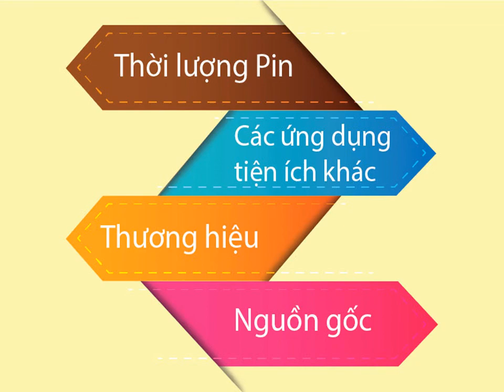Điện thoại Oppo của nước nào?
Trong những clip quảng cáo và sự xuất hiện trên truyền hình với các gương mặt đại diện là Tóc Tiên, SƠn Tùng MTP..., điện thoại Oppo trở thành mối quan tâm của nhiều người và điều khiến mọi người tò mò nhất là nhãn hàng này của nước nào sản xuất.